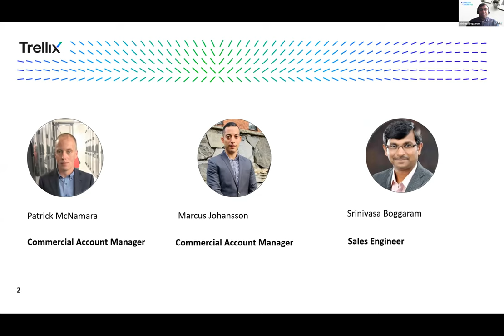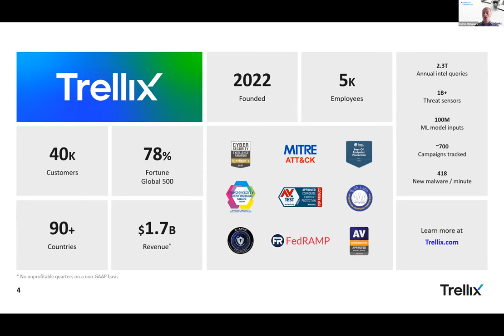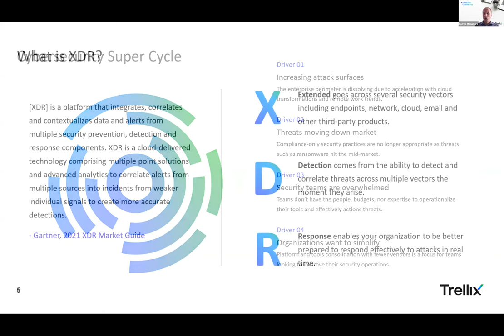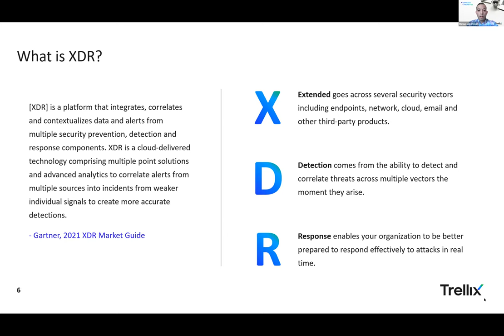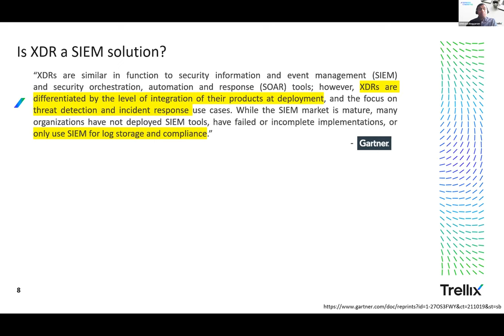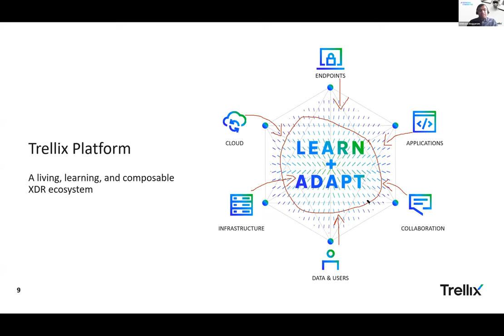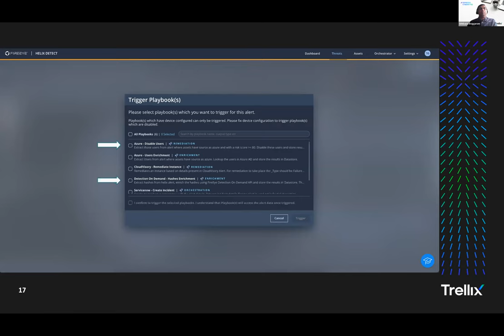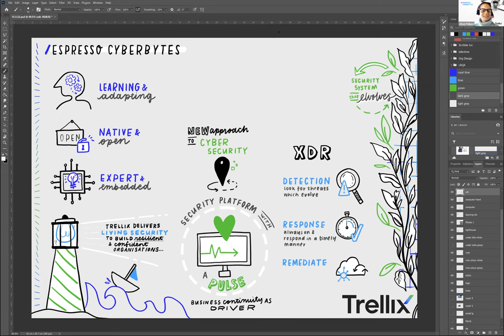A fresh new approach to cybersecurity | Trellix Espresso Cyberbytes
In this episode we introduce you to Trellix, explain XDR, and unpack how this emerging technology provides enhanced threat prevention, detection, and response capabilities. We also explore current challenges in the cybersecurity landscape, our partnership with Mandiant, and provide insights from our latest threat report.

Trellix is a global company redefining the future of cybersecurity. Our open and native extended detection and response (XDR) platform helps organizations confronted by today’s most advanced threats gain confidence in the protection and resilience of their operations. Trellix security experts, along with an extensive partner ecosystem, accelerate technology innovation through machine learning and automation to empower over 40,000 business and government customers.